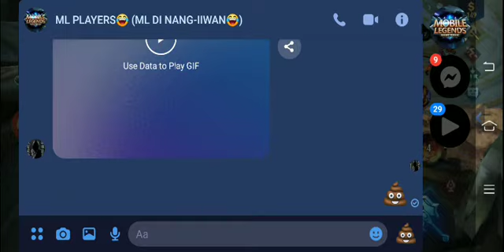Sunday marathon ML movies